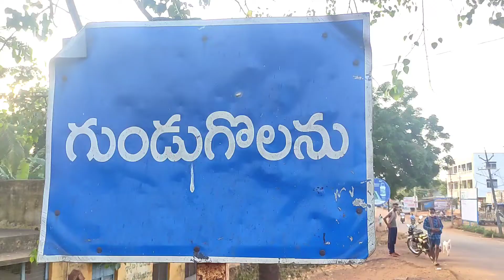గుండుగోలను శ్రీ సీతారామ స్వామి ఆలయములో తొలిఏకాదశి పురస్కరించుకొని విశేష పూజలు